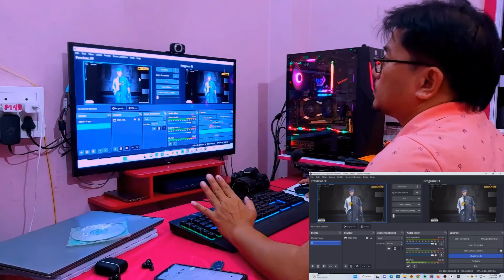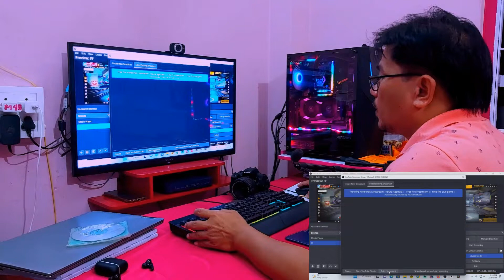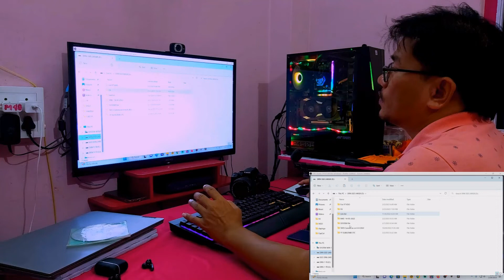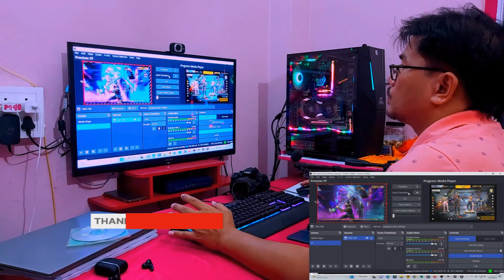My Garena Free Fire YouTube Live Stream Setup | YouTube Live stream tutorial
In this video I am going to share how I Garena Free Fire Live stream on YouTube, Garena Free Fire YouTube Live Stream Setup, Live stream tutorial. YouTube Live stream tutorial, obs studio,